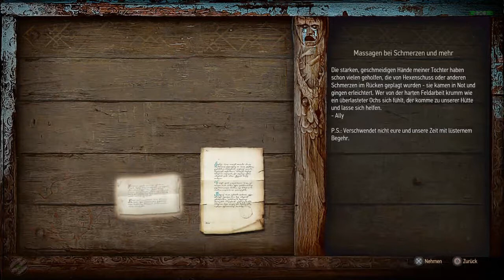Zwei Varianten einen Fluch zu brechen let´s play Witcher 3 # 036